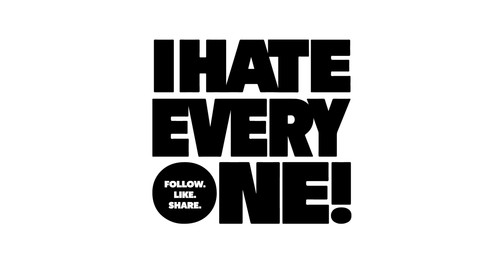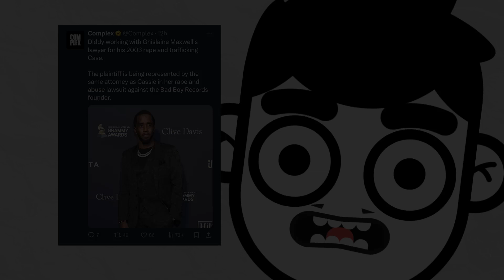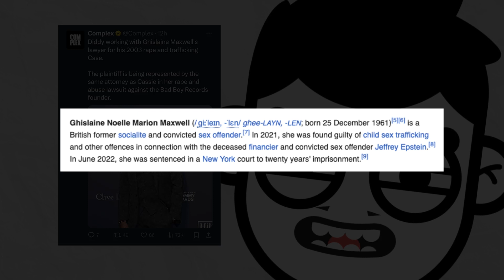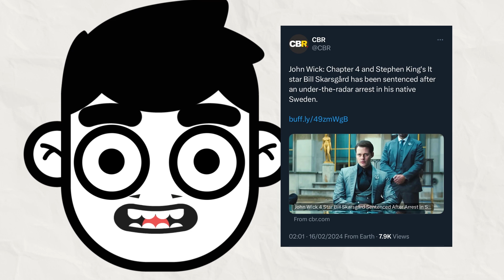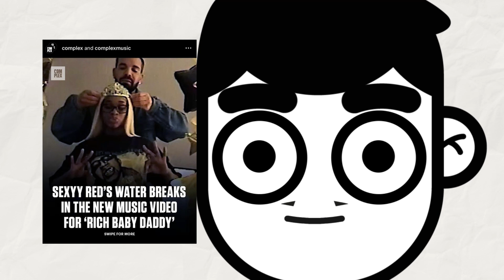IT'S THE SEASON OF SCAMMING | EP 01 | I Hate Everyone TV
I Hate Everyone TV - Your Weekly Pop Culture Digest.

Todays episode we look through the bizarre headlines existing in the world. Man Frozen on Plane, Dead Woman Alive in Hearse & The £20,000 Scrabble Scam.

Schedule

intro 0:00
Man frozen on plane 0:43
Animation Break  3:41
Dead woman Alive in Hearse 4:43
Social Media Hightlights 7:23
The £20,000 Scrabble Scam  10:37